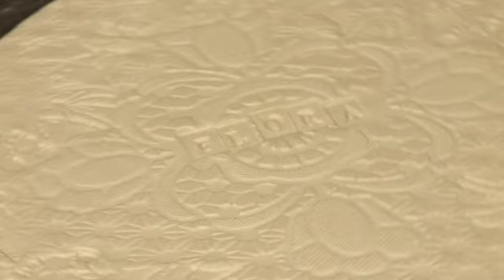"Школа ремонта". Мастер класс «Тарелки своими руками»